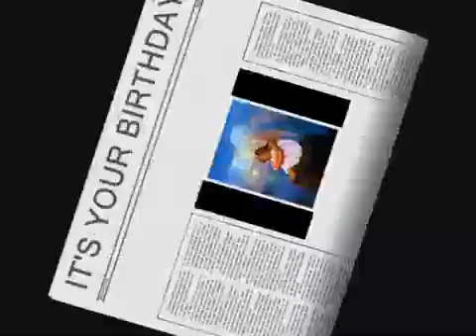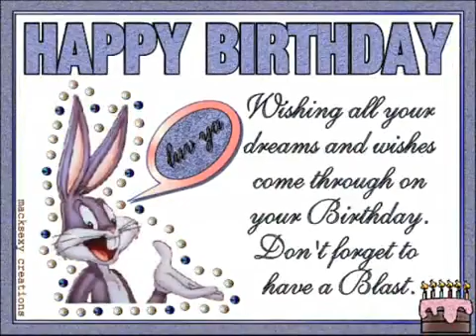happy birthay (for little Girl)